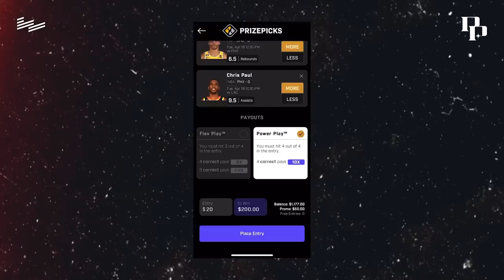PG Shares Why Re-signing Russell Westbrook Is A HUGE Move For The Clippers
Paul George breaks down why it was so important to resign Russell Westbrook. Also Tyrese shares an incredible story about the first time he played against Russ.